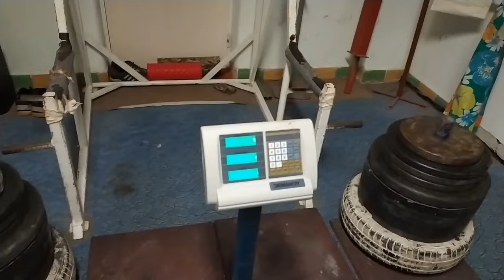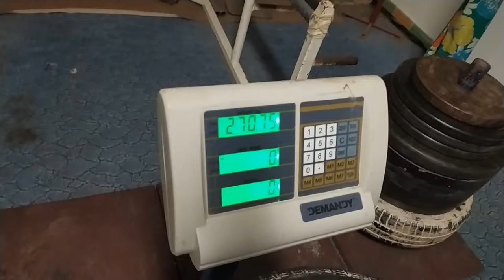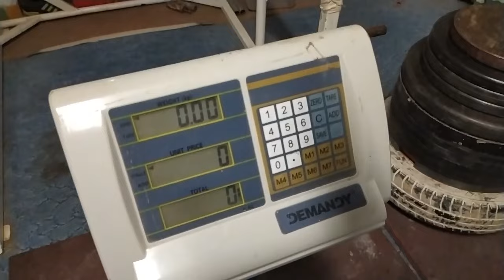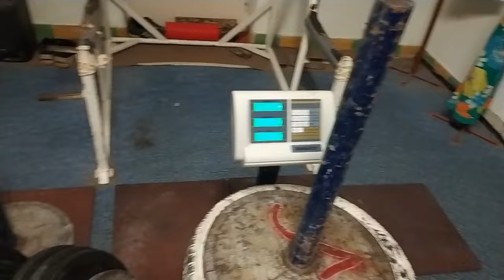Sigmarsson emelés | A 2024-es évet egy ~658kg-os emeléssel indítom, karonként 329kg Vlog 196. rész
Az újévet mi mással is kezdhetnénk, mint egy több mint fél tonnás emeléssel? A 2024-es évnyitó vlogunkban ismét a Sigmarsson féle emelésé lesz a főszerep!
Ezúttal tényleg kimaxolom! Igaz nem a gyakorlatot, hanem a terem tárcsakapacitását.
Szeretek nagy súlyokkal edzeni, akár kisebb mozgástartománnyal is. Az ilyen emeléseknek helye van az erősportokban én úgy gondolom. A kis mozgástartomány ellenére karonként több mint 300 kilót emelek el a földtől!